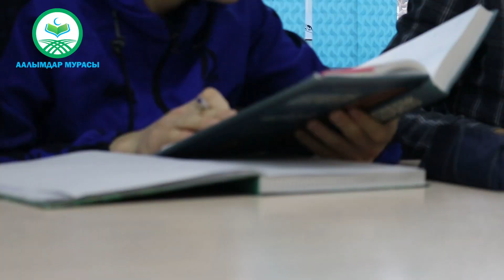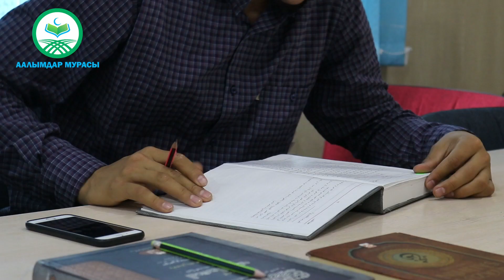МУКТАСАР АЛ-КУДУРИЙ. 49-САБАК. ОРОЗО ТУТПООГО УРУКСАТ БЕРИЛГЕН АДАМДАР. Устаз Таажуддин Эшанкулов